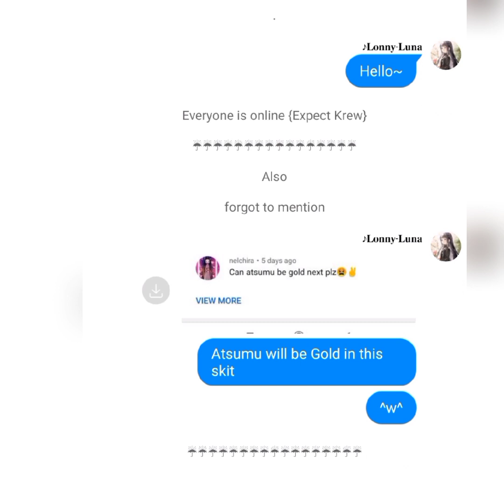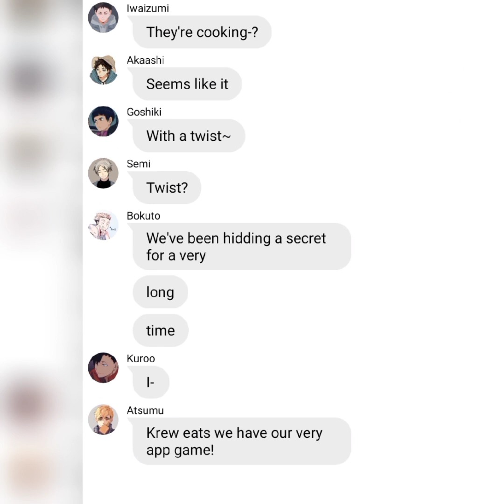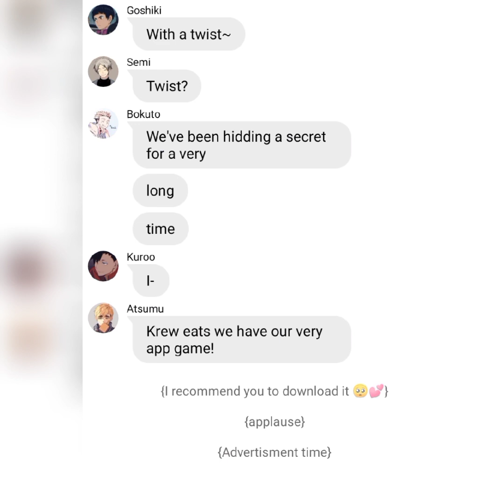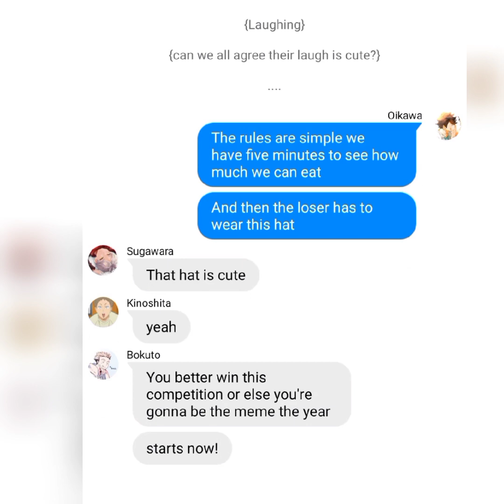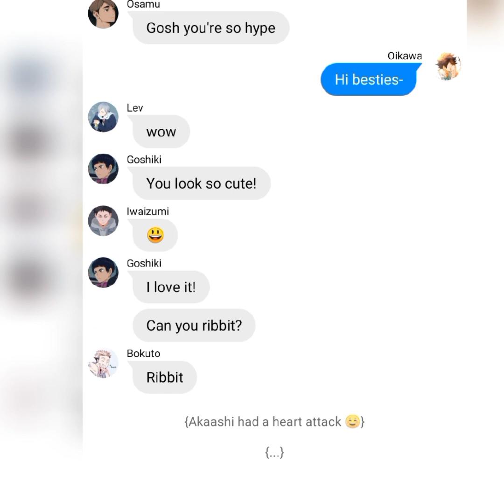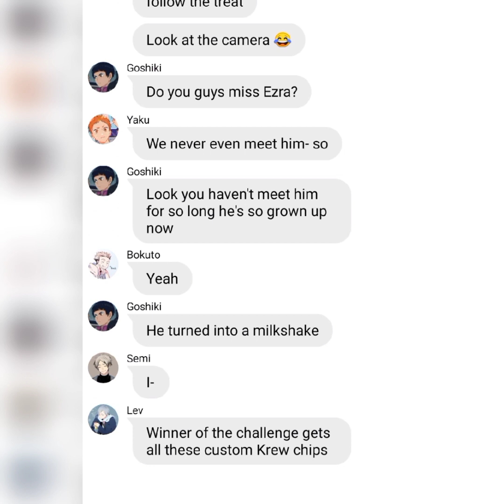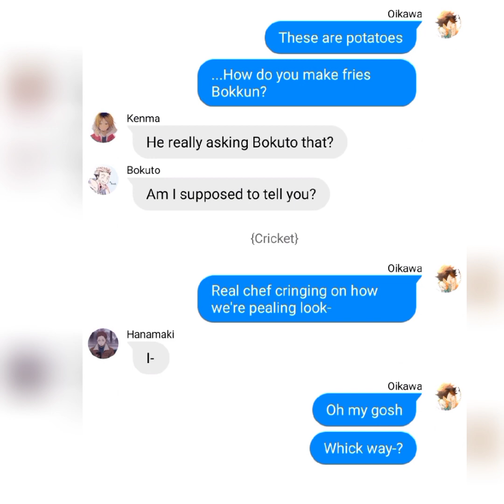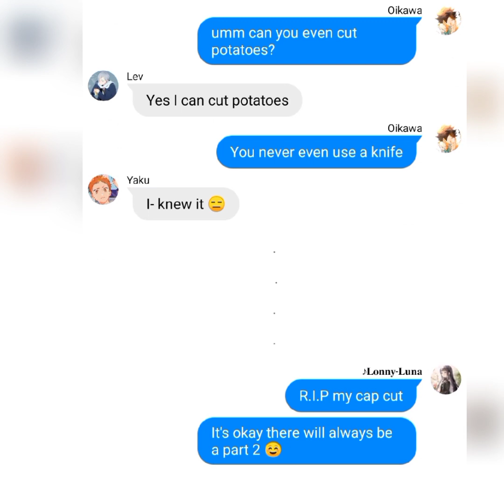|Haikiyu text x Itsfunneh||Itsfunneh skit|Cooking with Krew!|Requested|part 1|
imagine 252 screenshots 😅